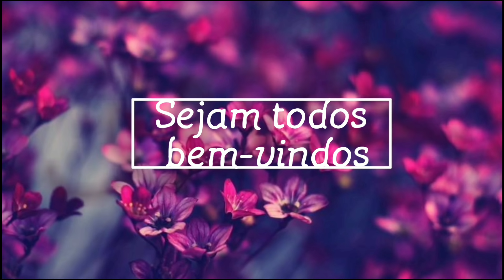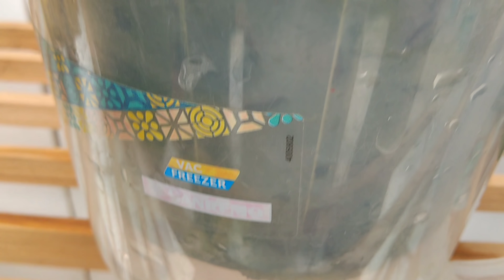Salvando Orquídea Phalaenopsis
Oii gente, depois de 3 meses minha orquídea já está bem mais hidratada e quase totalmente recuperada. Vejam como cuidei dela durante essa fase.